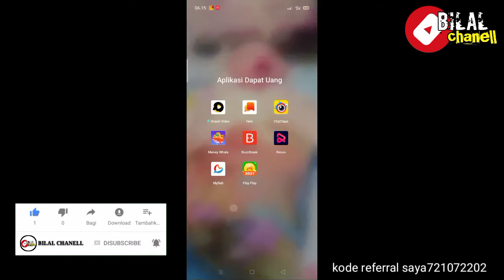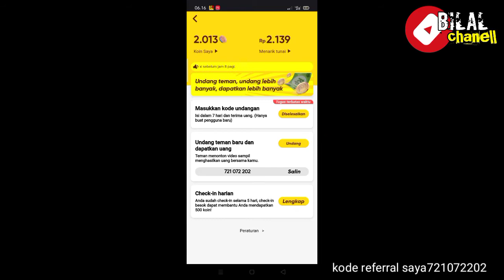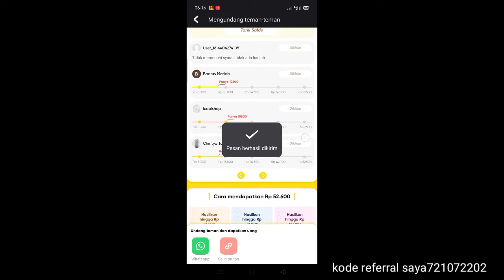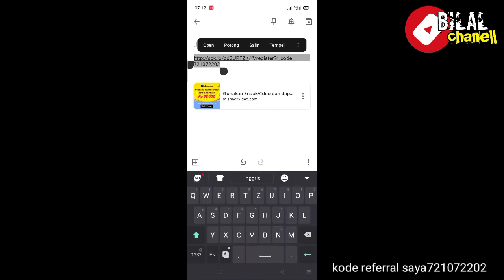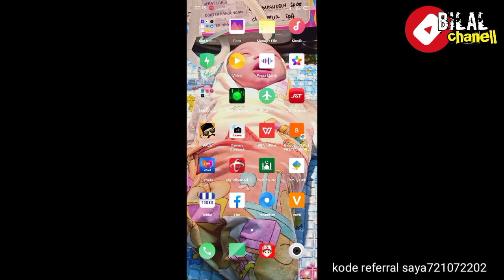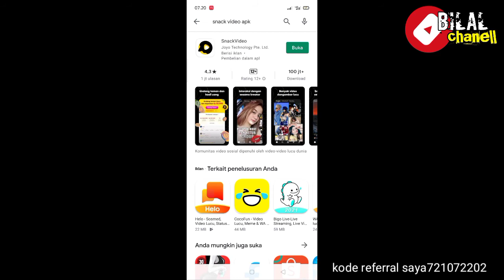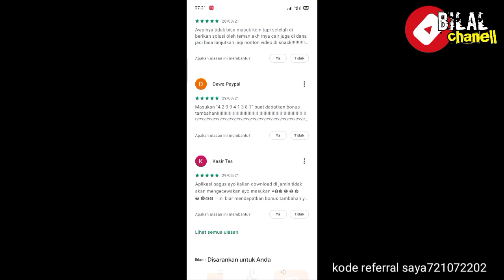BONGKAR RAHASIA!!!! TRIK CEPAT DAPAT POINT DI APLIKASI SNACK VIDEO ||APLIKASI PENGHASIL UANG||2021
di video kali ini saya akan berbagi

untuk kalian yg ingin pendapatannya bertambah tiap hari langsung masukkan kode referral saya
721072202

ikuti link ini untuk mendapatkan uang lebih banyak lagi.

Terima kasih telah berkunjung di Chanel saya semoga bermanfaat gaes